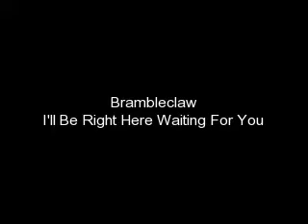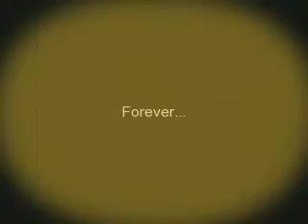Brambleclaw - I Will Be Right Here Waiting For You [Preview]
I have A LOT of previews O_O But I also have a short attention span^^'
It takes me a while to complete vids that will take me a while... I WILL finish this before i finish my Moonfang vid, so... BE PATIENT! XP